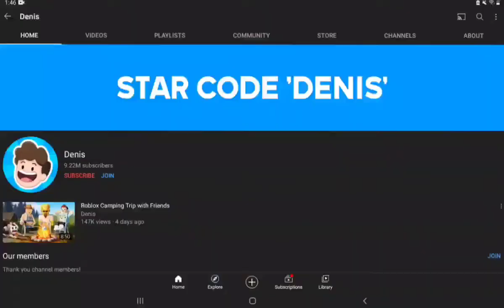wonk [Willy Wonka YTP]